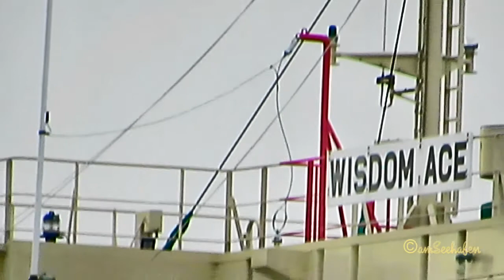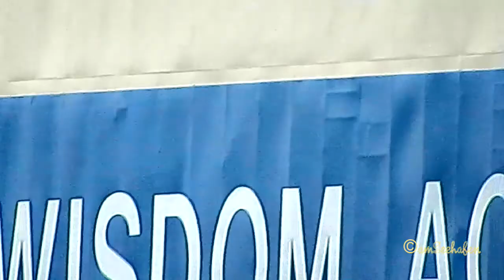WISDOM ACE 3FGZ8 IMO 9641833 Emden Germany